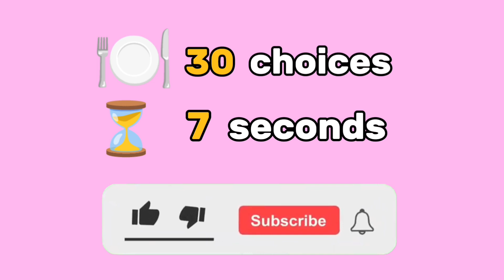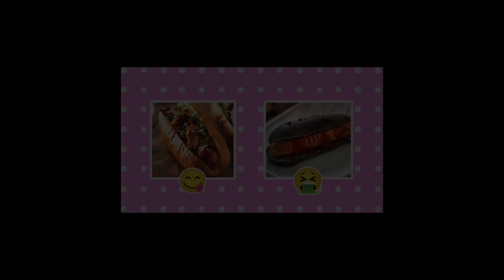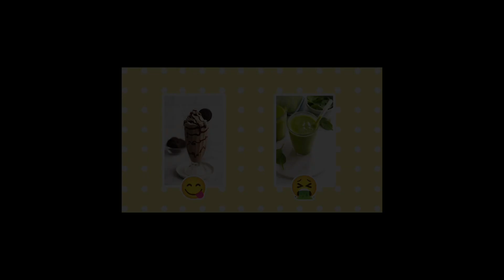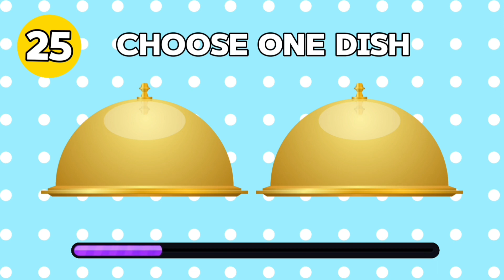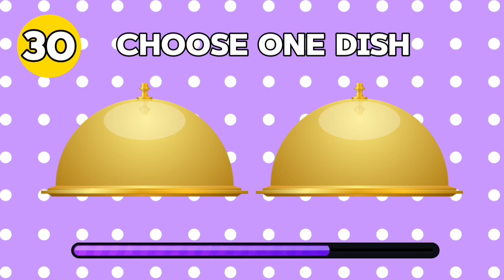Choose One Dish! GOOD vs BAD Food Edition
Choose One Dish! GOOD vs BAD Food Edition! In this food quiz we'll present you two dishes - one delicious and the other disgusting. Let's see if you are lucky and pick the delicious ones! This is a super fun and easy game to play.

This is how it works: In this challenge, we'll show you 30 different pairs of platters with cover and you have to choose one of them. After the timer runs out, you'll see what's inside. We wish you a lot of fun!